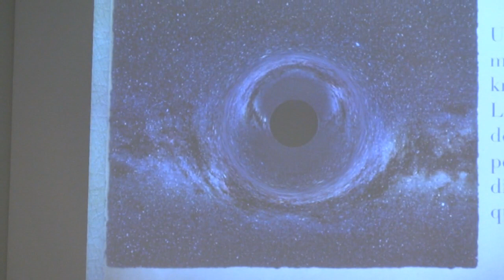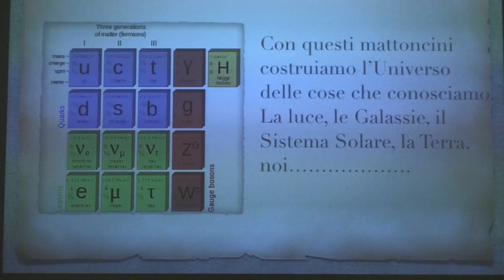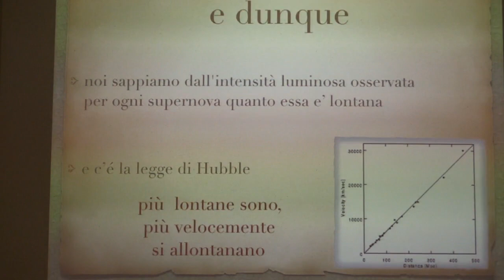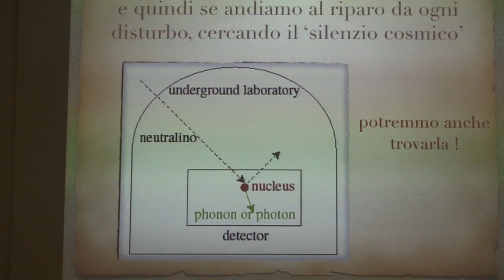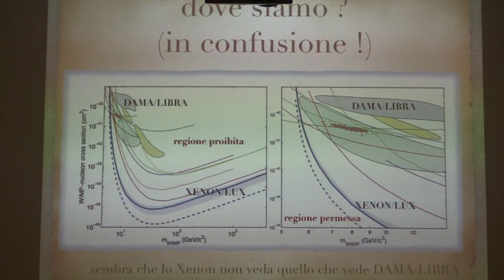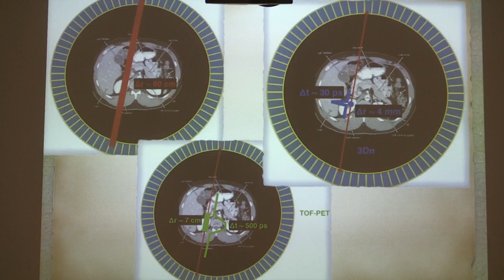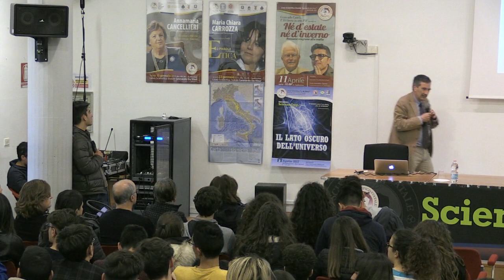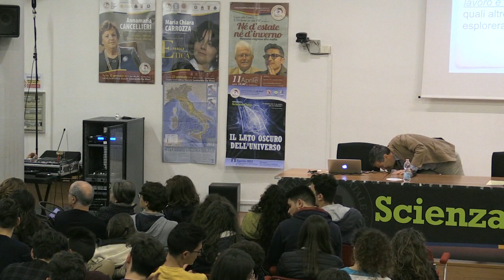Fernando Ferroni - Il lato oscuro dell'Universo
Lunedì 3 aprile 2017 presso l'Auditorium del Liceo, a partire dalle ore 15.30, Fernando Ferroni, presidente dell'Istituto Nazionale di Fisica Nucleare, dialogherà con docenti e alunni sul tema "Il lato oscuro dell'Universo".

L'incontro rientra tra gli appuntamenti previsti dal progetto Scienza Oggi, organizzato dal Liceo Scientifico Leonardo da Vinci di Maglie con l'obiettivo di diffondere la cultura scientifica sul territorio leccese, coinvolgere gli studenti nel dibattito scientifico e renderli partecipi delle conquiste e delle domande della ricerca, stimolare lo studio delle discipline scientifiche, la curiosità intellettiva e l'inventiva personale, orientare le scelte universitarie.